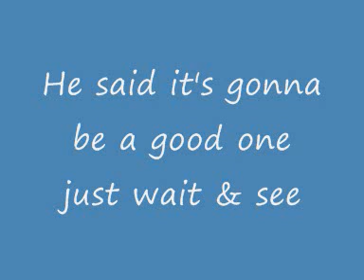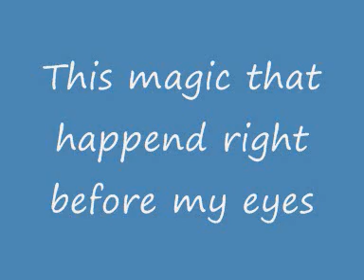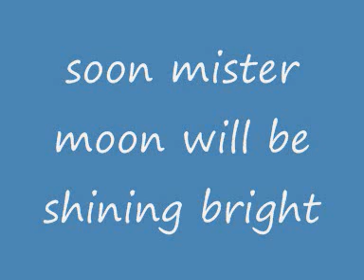Best Day Ever Spongebob subtitles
funny line: spent the last two hours just tying my shoe!